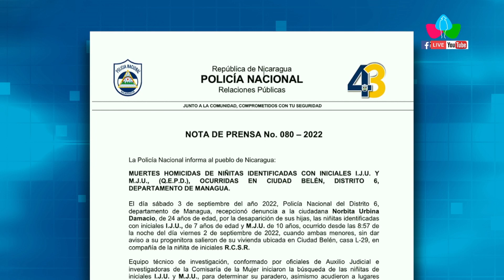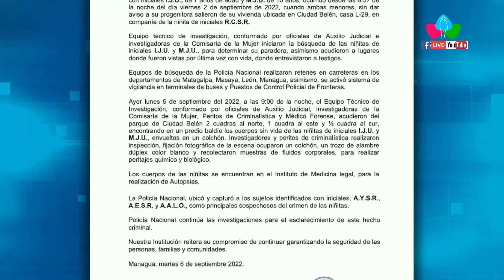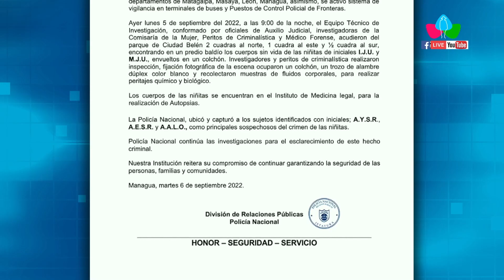Policía Nacional captura a tres sospechosos del homicidio de dos niñas en Ciudad Belén, Managua